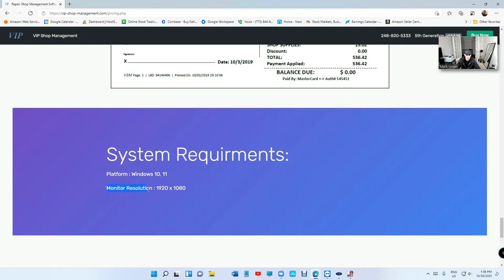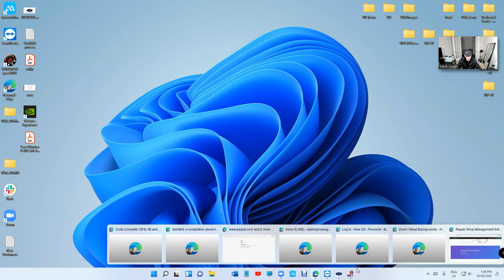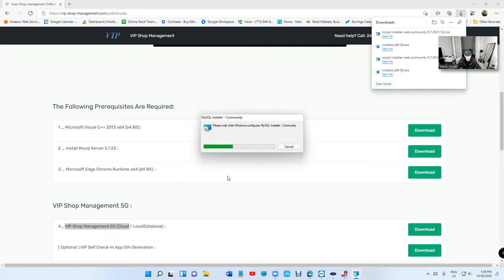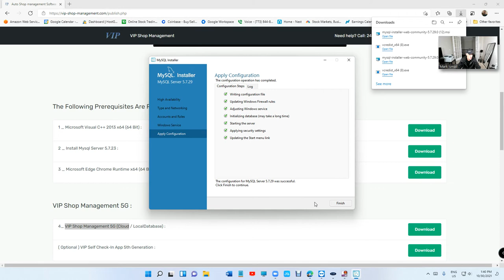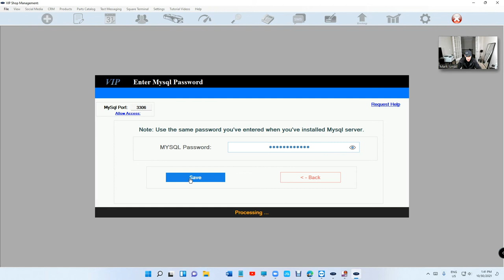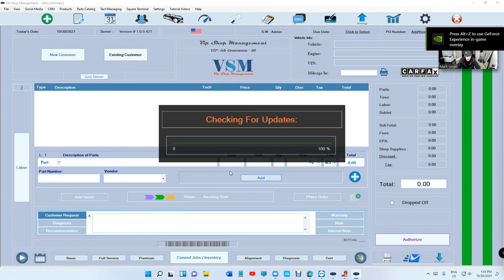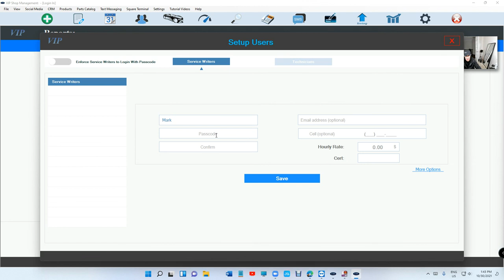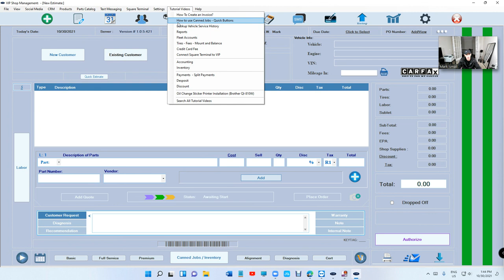How to install VIP Shop Management Local Database (LD $55 a Month)